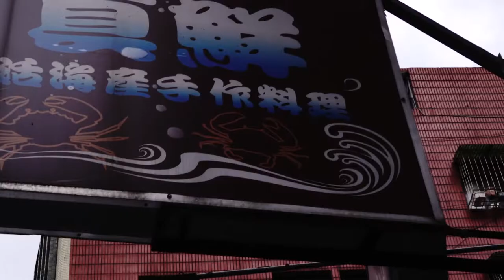2019.11.09 立晨收涎儀式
立晨收涎儀式

拍攝、後製：蕉哥